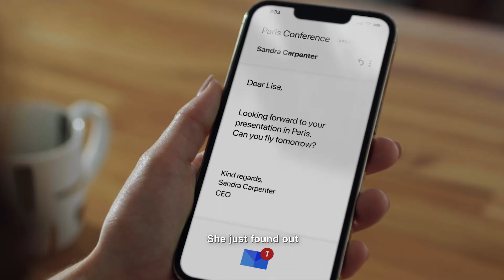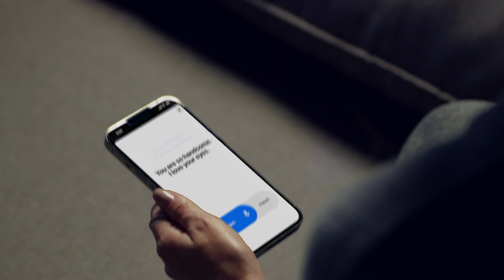Air Apps One | Making your life easier | 30+ Apps for the Price of One!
Looking for a comprehensive set of mobile apps to help you in your everyday life? Look no further than Air Apps One!

Our bundle of apps includes over 30 different apps ranging from Productivity to Creative to Learning to Health and Fitness, all designed to make your life easier and more enjoyable.
With just one subscription of $9.99/month, you’ll get access to the pro version of all our 30+ apps to get the most out of each.

With our Ai tools, your life will be more efficient than ever. No matter where you are, you’ll have everything you need to get things done

Whether you’re looking to improve your lifestyle, find new ways to be productive, learn new things, share your life, or simply stay on top of your wellness goals, we’ve got you covered.
Download any of our apps on the app store and sign up for our bundle today!